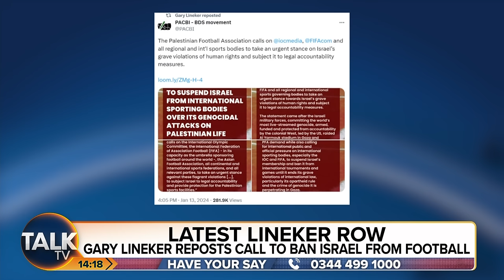"Three Strikes And You're OUT!" - Tory MP Jonathan Gullis On Rwanda Bill For Illegal Immigration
Rishi Sunak has said he is talking to Tory MPs as he faces growing pressure from right-wingers to toughen up the Rwanda Bill, after it emerged that deputy chairman Lee Anderson is considering joining a possible rebellion.

Rebel sources said Mr Anderson had told colleagues he intends to defy the Government as Tory divisions are set to be dragged back into the open in crunch votes this week.

Business Secretary Kemi Badenoch, who is popular among the Tory grassroots, is also understood to have called for asylum seekers to be prevented from lodging individual legal appeals against their removals to Kigali.

As first reported by The Times, she warned Liam Booth-Smith, the Prime Minister’s chief of staff, of the consequences of failing to block individual legal challenges last month.

More than 50 Tory MPs have publicly backed right-wing amendments to the Rwanda Bill, which will return to the Commons on Tuesday.

Conservative MP Jonathan Gullis speaks to Kevin O'Sullivan and Alex Phillips on Cross Talk about the amendments made to the bill.